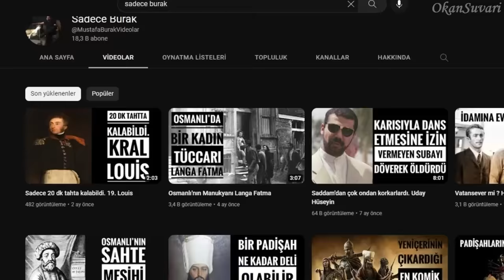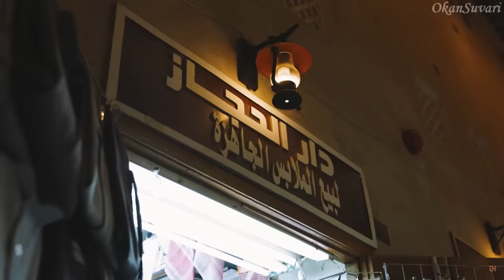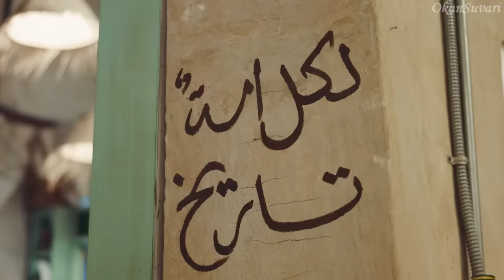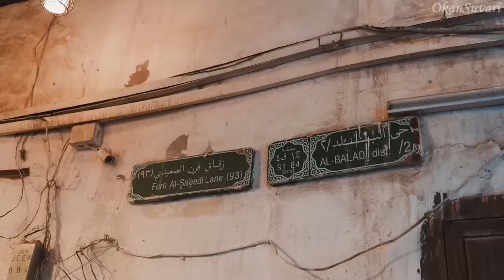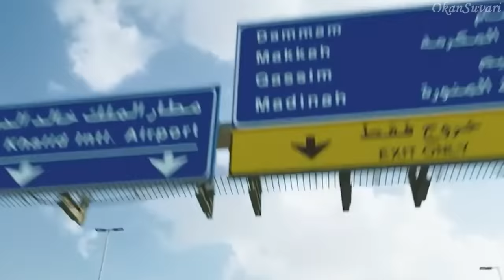ARTIK DEĞİŞİYORLAR MI? TABULARINI KIRAN ÜLKE SUUDİ ARABİSTAN'DA YAŞAM! - VLOG BELGESEL GEZİ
Bu ülke belgeselinde sizlere Suudi Arabistan'da yaşam hakkında birtakım önemli bilgiler sundum. Suudi Arabistan'da yaşamdan, Suudi Arabistan'da günlük hayattan, Suudi Arabistan market fiyatlarından,  Suudi Arabistan tarihinden,  Suudi Arabistan ülkesindeki yaşamdan bahsettim.

Videoda kendiniziSuudi Arabistan vatandaşı gibi hissedecek veya Suudi Arabistan'a gidip oraları gezip görmek isteyeceksiniz. Çünkü Suudi Arabistan Dünya'daki en ilginç ülkelerden biri ve  Libya'daki yaşam biçimi son derece ilgi çekiyor.

Umarım beğenirsiniz : )

Kaynaklar ;
1-)  Suudi Arabistan Seyahati
2-) Medya Ajansları